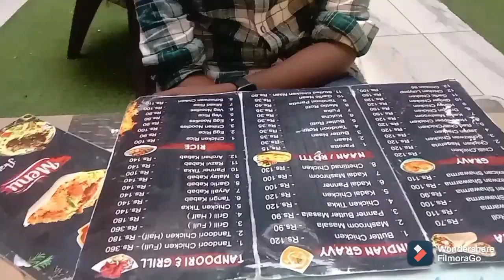👀Mini vlog outing chicken Golisoda VSR MALL tisayanvilai VSR Super market 🛒